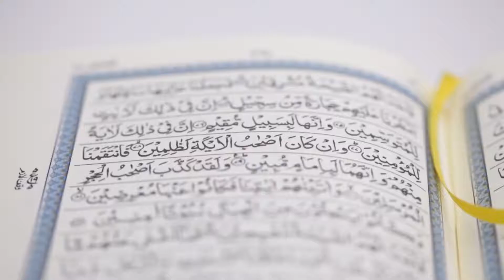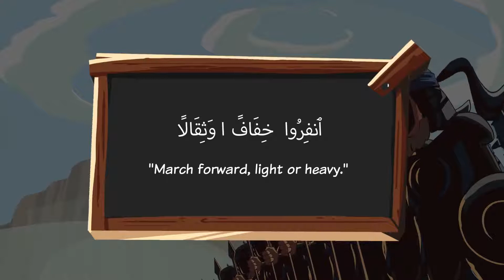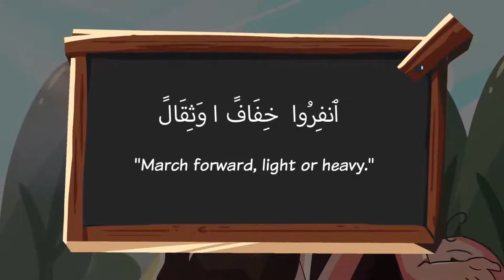What You Can Contribute to Islam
Video from ‎@QuranWeekly